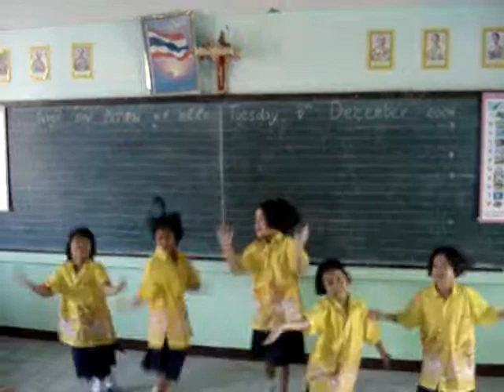How are you? song-Prathom 1 students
My students in Watrung School (Thailand) dancing and singing to the GENKI  song " How are you?